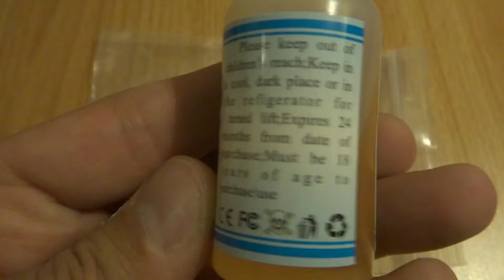Electronic Cigarette Liquid - Grape Flavor (30ML)